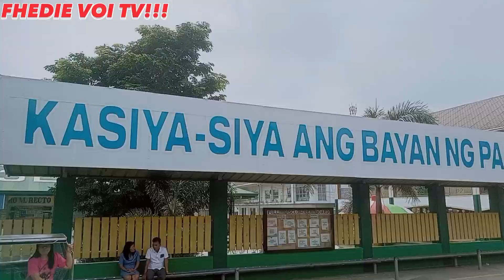P-2: BIGGEST LIVESTOCK IN THE PHILIPPINES,cowvideos padregarciabatangas indobrazil cows cowprices..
ako po c FHEDIE VOI TV ay muling bumabati sa inyong lahat ng mapagpalang araw.. muli po taung naririto sa kasiya siyang bayan ng PADRE GARCIA BATANGAS. PADRE GARCIA LIVESTOCK AUCTION MARKET. sa video pong ito ang inyong mapapanood ay presyohan ng mga alagaing baka.. at meron ding kabayo.. PLEASE LIKE SHARE COMMENT AND SUBSCRIBE.. maraming salamat po..